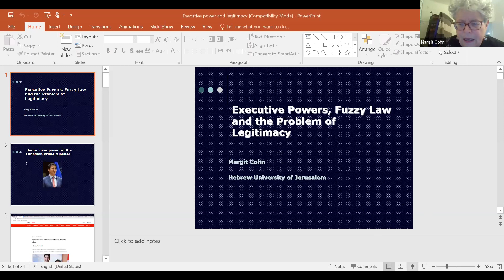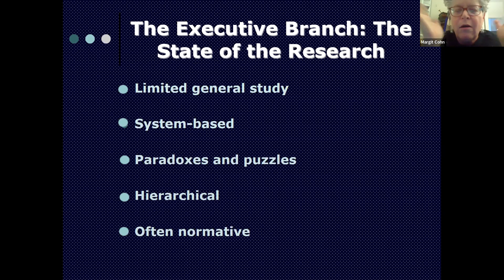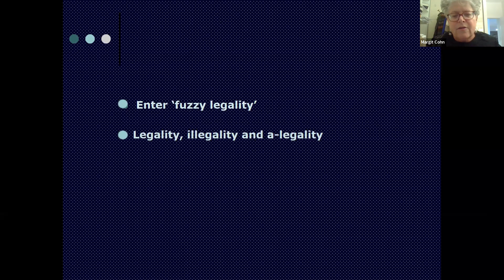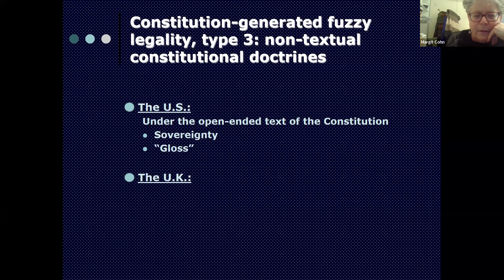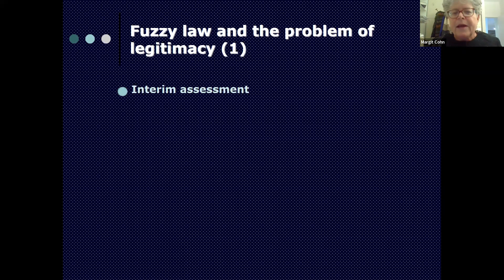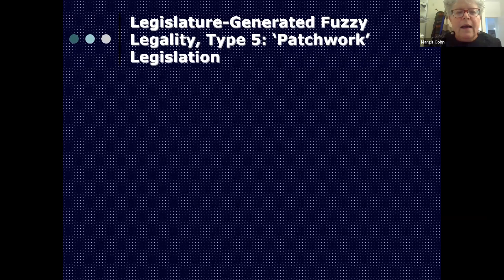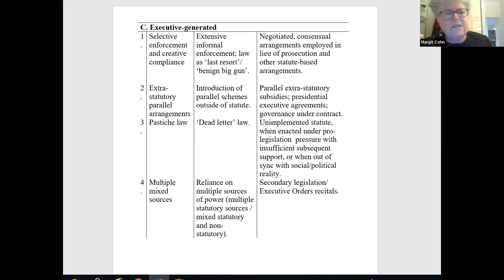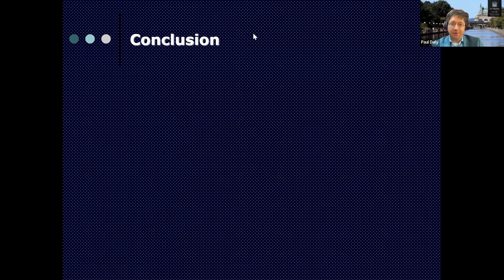2023 Administrative Law & Governance Colloquium: THE EXECUTIVE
Professor Paul Daly kicks off the Administrative Law & Governance Colloquium 2023, “The Legitimacy of the State” with Professor Margit Cohn, discussing her important recent book, A Theory of the Executive Branch: Tension and Legality (OUP, 2021).